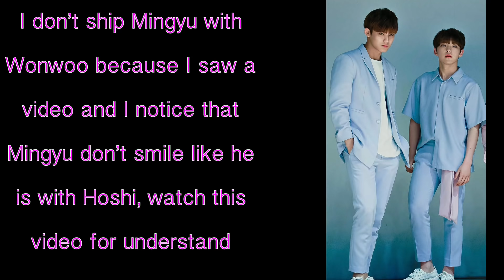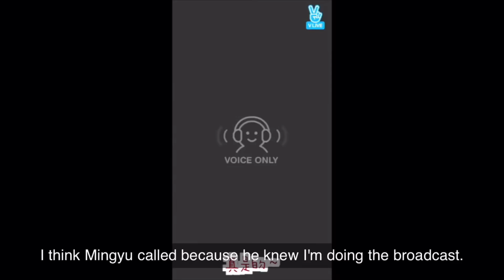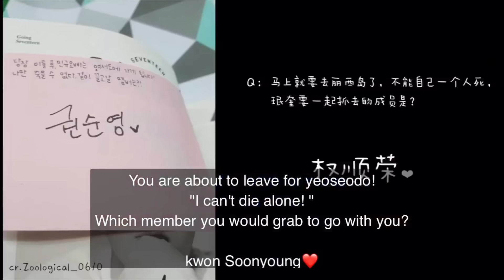soongyu's moments - SEVENTEEN💗❤️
Hi, new video about Soongyu (Hoshi x Mingyu)

00:00 - Don’t Wanna Cry Remix [Seventeen]
00:41 - Oh My! Remix [Seventeen]
6:40 - Don’t wanna Cry/Highlight/ Without you/ Thanks Mashup [Seventeen]
11:42 - 20 [vocal unit - Seventeen]

SEVENTEEN FIGHTING!!!❤️❤️❤️❤️